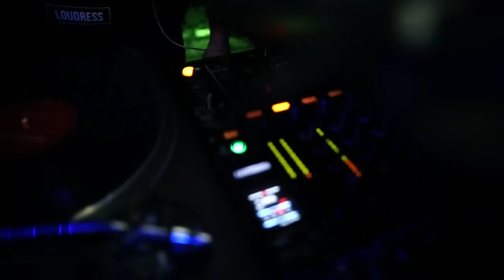Bring The Noizzze By Loudress / Foksal XVIII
Dj's / BTR & Vibe       Dancers / Paulina Przestrzelska / Shin Tao / Romeja Romejko / Benjamin Diamouténé